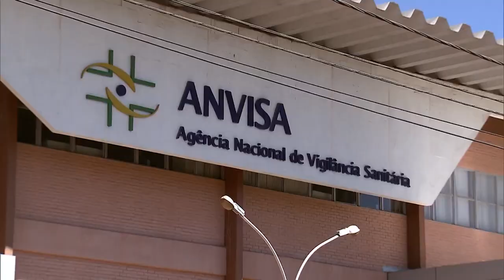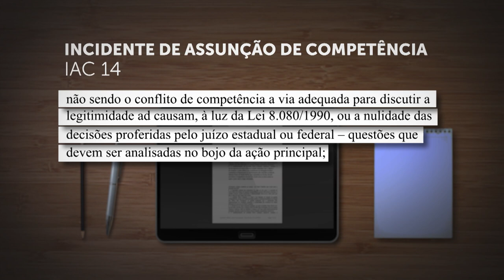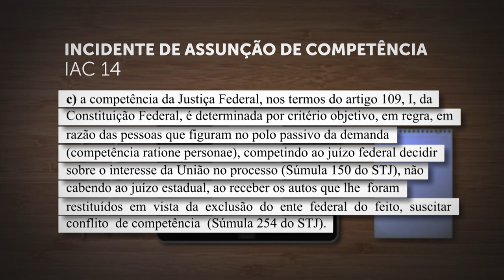Competência para julgar ação com pedido de medicamento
No julgamento do Incidente de Assunção de Competência (IAC) 14, a Primeira Seção do Superior Tribunal de Justiça (STJ) estabeleceu teses a respeito de qual ente federativo deve responder ação na qual se pede acesso a medicamento não incluído nas políticas públicas, mas devidamente registrado na Agência Nacional de Vigilância Sanitária (Anvisa).

Em razão da responsabilidade solidária dos entes federativos na prestação da saúde, o colegiado entendeu que:

a) nas hipóteses de ações relativas à saúde intentadas com o objetivo de compelir o poder público ao cumprimento de obrigação de fazer consistente na dispensação de medicamentos não inseridos na lista do Sistema Único de Saúde (SUS), mas registrados na Anvisa, deverá prevalecer a competência do juízo de acordo com os entes contra os quais a parte autora elegeu demandar;

b) as regras de repartição de competência administrativa do SUS não devem ser invocadas pelos magistrados para fins de alteração ou ampliação do polo passivo delineado pela parte no momento da propositura da ação, mas tão somente para fins de redirecionar o cumprimento da sentença ou determinar o ressarcimento da entidade federada que suportou o ônus financeiro no lugar do ente público competente, não sendo o conflito de competência a via adequada para discutir a legitimidade ad causam, à luz da Lei 8.080/1990, ou a nulidade das decisões proferidas pelo juízo estadual ou federal – questões que devem ser analisadas no bojo da ação principal; e

c) a competência da Justiça Federal, nos termos do artigo 109, I, da Constituição Federal, é determinada por critério objetivo, em regra, em razão das pessoas que figuram no polo passivo da demanda (competência ratione personae), competindo ao juízo federal decidir sobre o interesse da União no processo (Súmula 150 do STJ), não cabendo ao juízo estadual, ao receber os autos que lhe  foram  restituídos  em  vista  da  exclusão  do  ente  federal  do  feito,  suscitar  conflito  de competência  (Súmula 254 do STJ).

Esta notícia refere-se ao(s) processo(s):
CC 187276
CC 187533
CC 188002